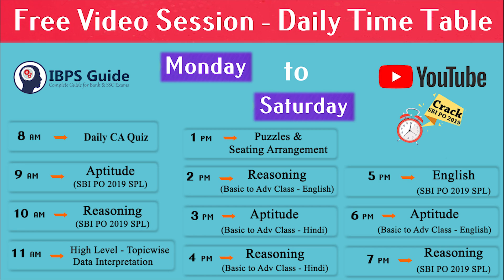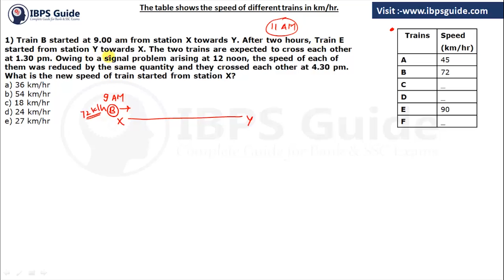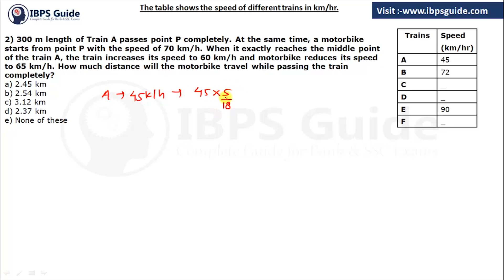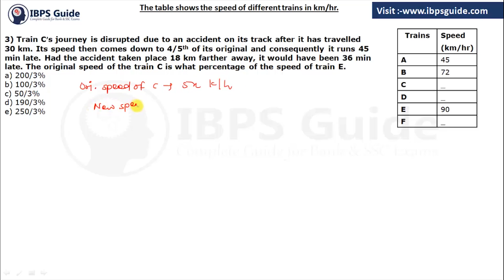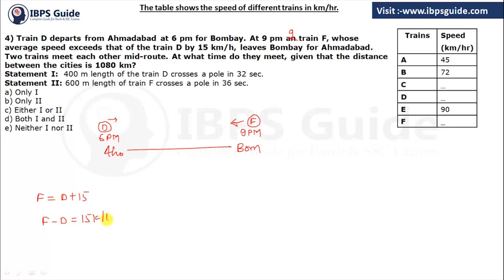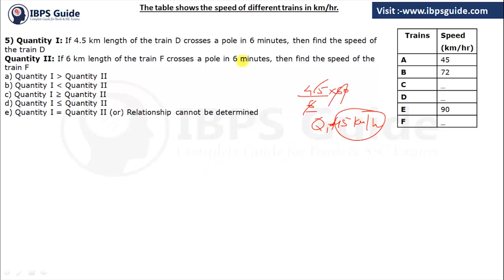Problem on Trains - High Level Topic wise - Data interpretation - Day 14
Dear IG 'ians, Here we have given the Most Expected High-Level Topic wise Data Interpretation Questions for SBI PO 2019. Candidates those who are preparing for SBI PO 2019 can use this session and practice our questions regularly.

Like all, we know that in every SBI PO exam will have a question in DI or Data Interpretation in quantitative aptitude section. In some exam, the Data Interpretation questions will be tricky or difficult. Here you can understand Data Interpretation questions better through a few examples. Let Learn some tips and tricks about Data Interpretation Questions (LineGraph) in this video from the skilled professionals. Also, practice Data Interpretation question through the link given below.